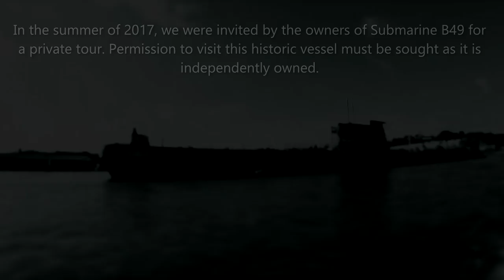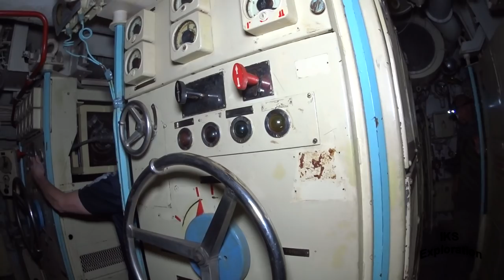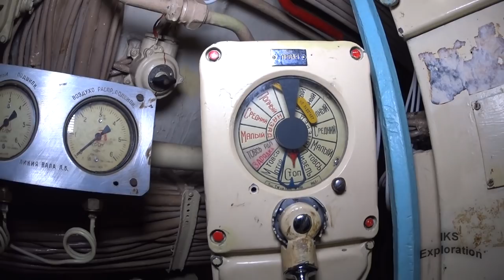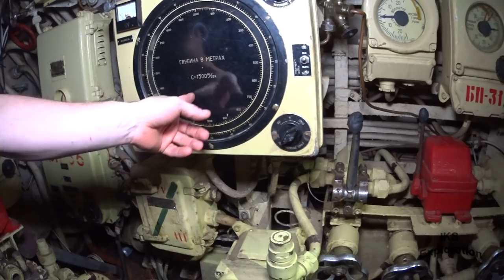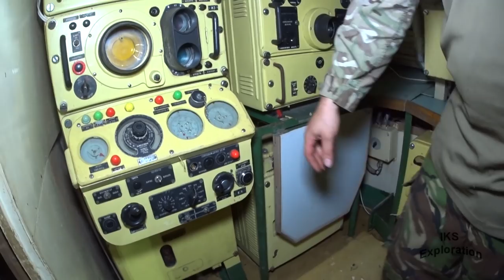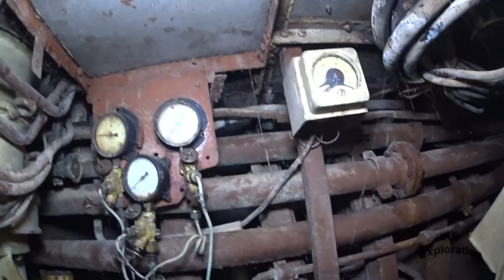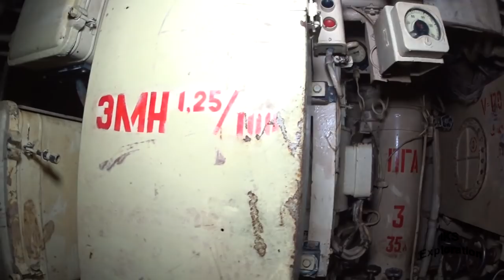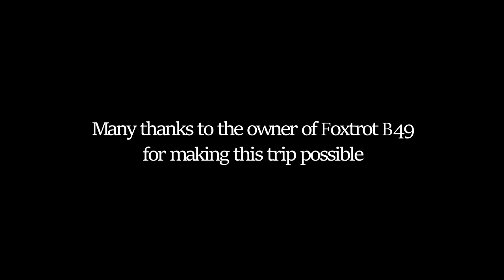Soviet Foxtrot-Class Submarine - Part 2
This is the Soviet abandoned submarine on the Chatham Medway. It sits just off Strood kent.